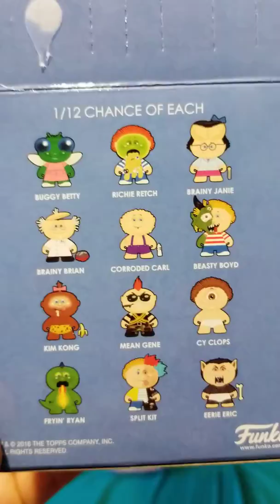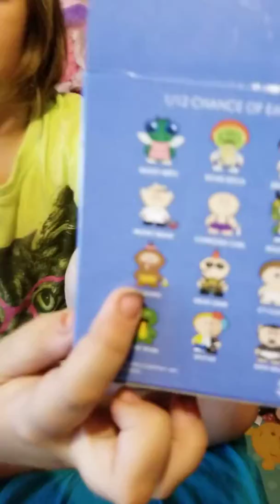Garbage pail kids blind box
Blind bag